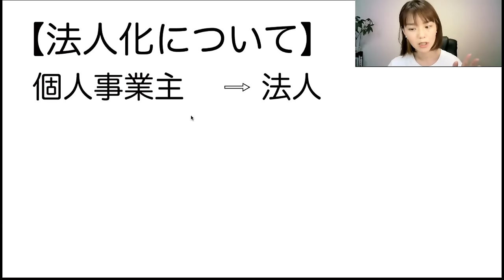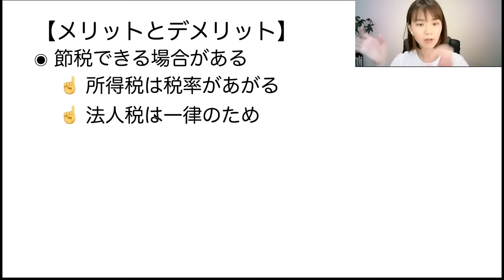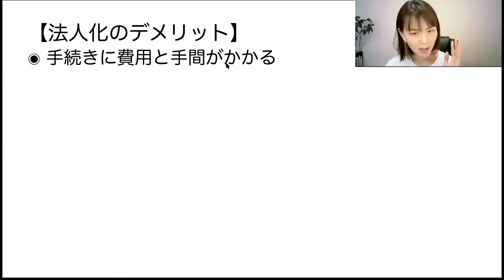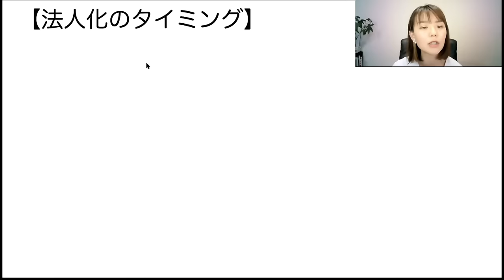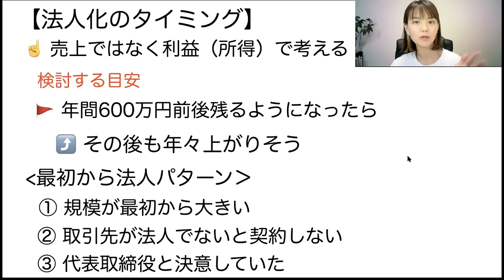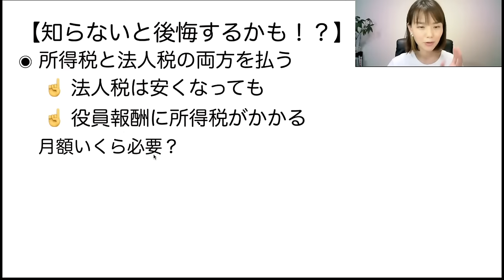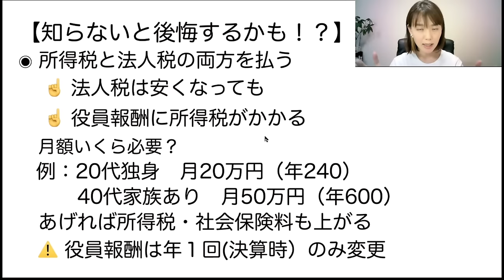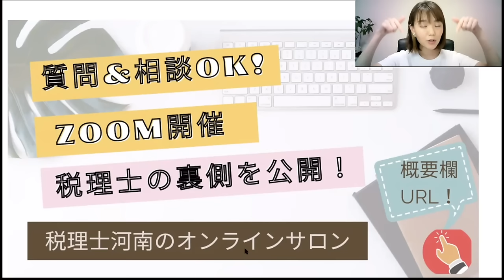【法人化】の落とし穴！税金節税の予定が、個人のままで良かった…！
法人化の落とし穴について税理士が解説！税金や節税ができる、周りに勧められて法人にしたけど、思っていたのと違う！これなら個人事業主で良かったかも。そんな後悔をしないために、知って学んで法人化しよう☝️
ーーーー
📚1月に本を出版しました！
（Facebookの非公開グループ完全会員制✨）
SNS・事務所HPなど